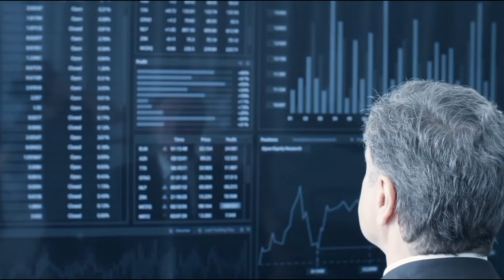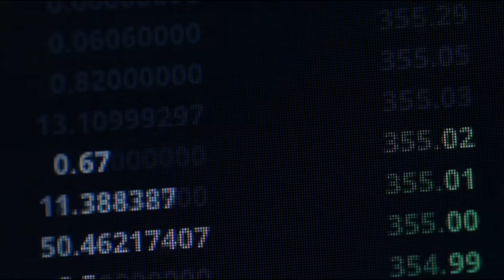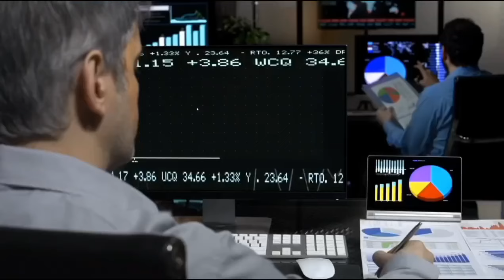AI PREDICT THAT SHIBA INU WILL GO SKYROCKET IN A WEEK - SHIBA INU COIN NEWS - SHIB PRICE PREDICTION